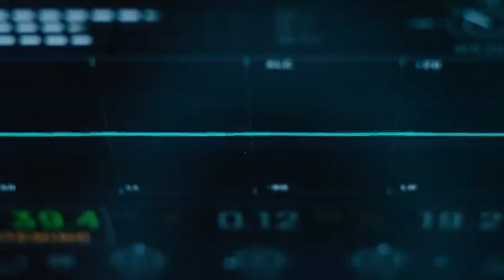The Midnight Sky (2020) - Netflix (Mini) Movie Review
Welcome to a new Netflix movie review by Nick's Film Corner. Today I'm doing The Midnight Sky movie review.

The Midnight Sky is a post-apocalyptic tale that follows Augustine, played by George Clooney, a lonely scientist in the Arctic, as he races to stop Sully, played by Felicity Jones, and her fellow astronauts from returning home to a mysterious global catastrophe.